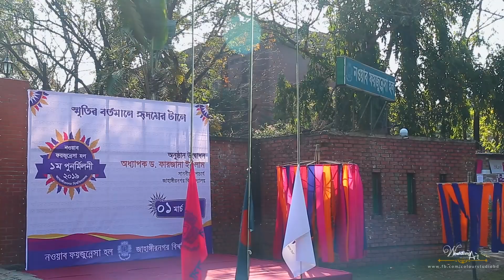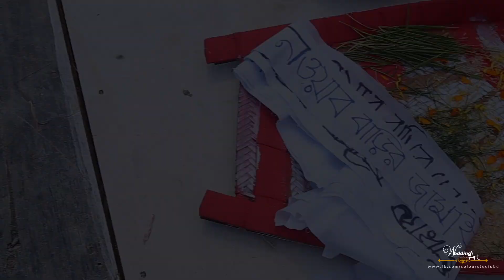Jahangirnagar University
Copyright : Wedding Art
Jajangirnagar University reunion ceremony by wedding art
Book now for Wedding Photography & Cinematography at affordable price
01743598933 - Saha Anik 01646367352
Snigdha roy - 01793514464